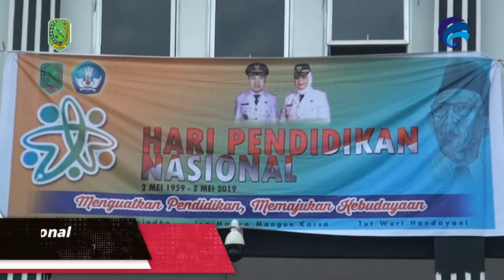Upacara Peringatan Hari pendidikan Nasional ke 60 tahun 2019